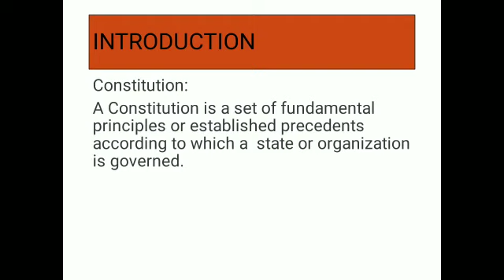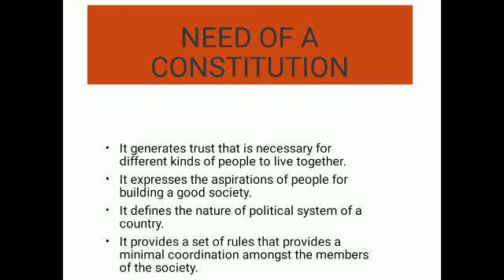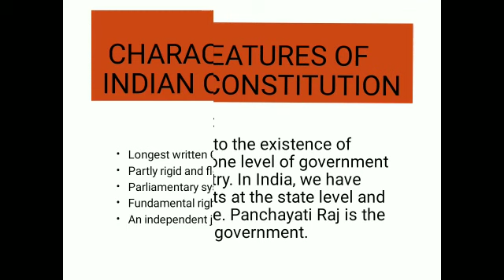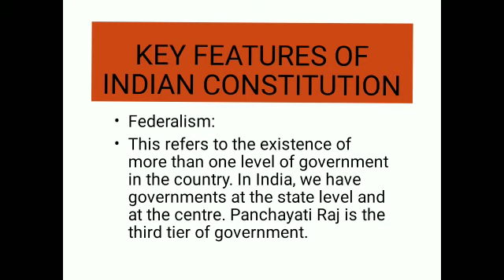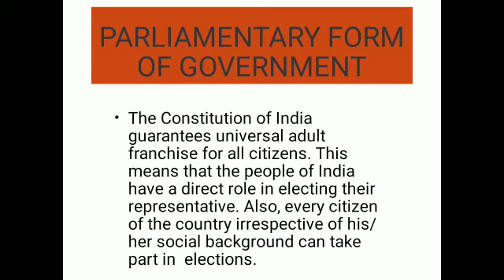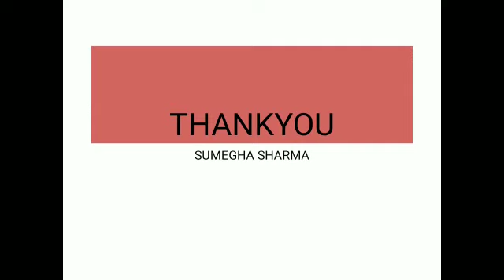Constitution of India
Mrs Sumegha
Class 8